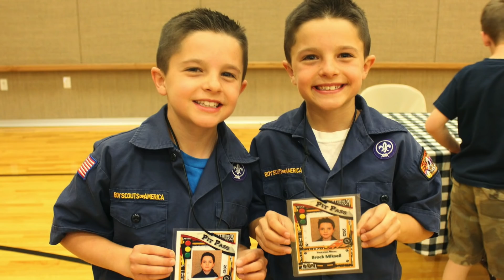IF YOU WANT A TERRIBLE INJURY DO THIS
On today's vlog, we find out the truth about how the Mikesell family really feels about their amazing, kind, thrifty, strong, tall, father.

Also, they came up with a couple of amazing new ideas like a skatepark and a homemade rollercoaster to put in our back yard. Betsy, of course, thinks it's a Horrible idea. She doesn't know what fun is.

Welcome to The Mikesell Family, we post every Wednesday and Saturday!

Fun fact:
At the end of every video, we add old home video clips when the kids were really little. :)

Meet our family:

Mom - Betsy
𝐂𝐄𝐎/𝐈𝐧𝐯𝐞𝐧𝐭𝐨𝐫 @beddysbeds •𝚖𝚘𝚖 𝚝𝚘 𝟷 𝚐𝚒𝚛𝚕 @alyssamikesell 𝚊𝚗𝚍 𝚒𝚍𝚎𝚗𝚝𝚒𝚌𝚊𝚕 𝚝𝚠𝚒𝚗 𝚋𝚘𝚢𝚜 @brockandbostonofficial • , 𝕣𝕖𝕥𝕚𝕣𝕖𝕕 𝕙𝕒𝕚𝕣𝕕𝕣𝕖𝕤𝕤𝕖𝕣💇🏼‍♀️ Almost an MD 😉Follow her @

MAIL to:
6101 W. 9790 S.